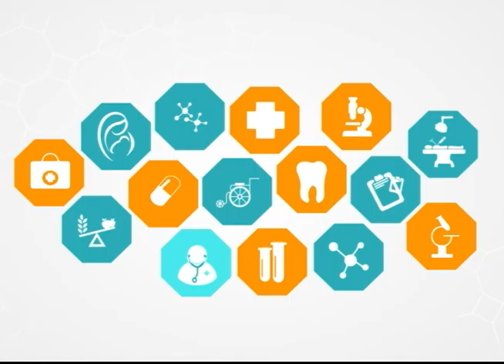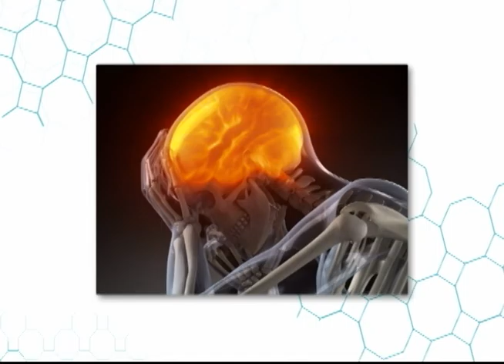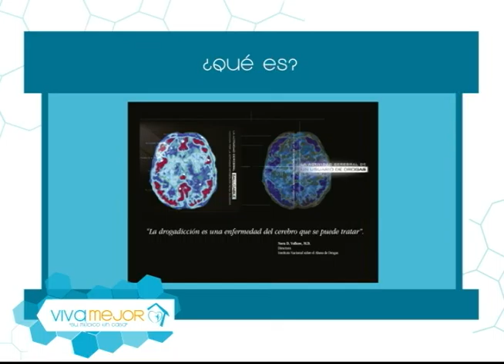Tratamiento de drogodependencia l Viva Mejor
¿En qué consiste el tratamiento para la drogadicción? Conozcalo junto al Dr. Xavier Landivar y sus invitados.

Invitados:
LCDA. KATTY AGUDELO RUIZ - PEDAGOGA
DR. ALEJANDRO VALDEVILA FIGUEROA – Médico Psiquiatra